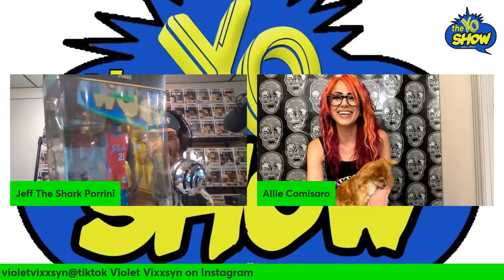Yo! 2.0 with DJ Herbert Holler!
Yo! 2.0 the brother show of The Yo Show is back and LIVE WEDNESDAY NIGHT 8pm! Our very special guest the man that brings the party DJ Herbert Holler! We will talk about his career and his latest projects! A new twist to the Yo Show family, it’s the free form style of Yo! 2.0